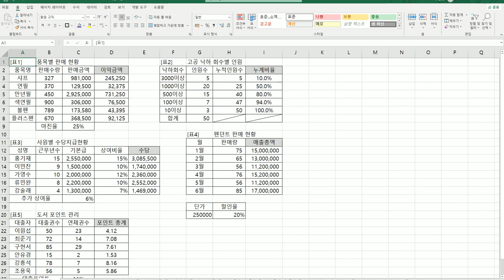[컴활1급실기] 엑셀_05 계산식